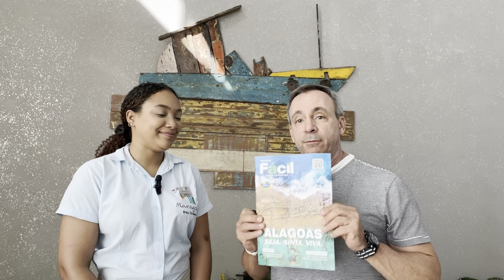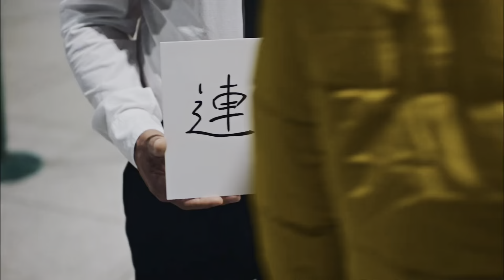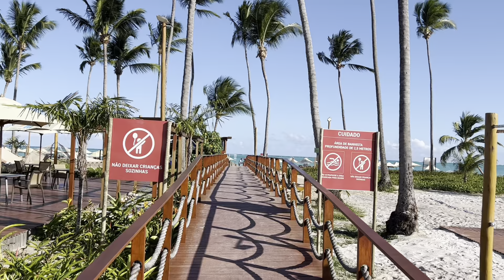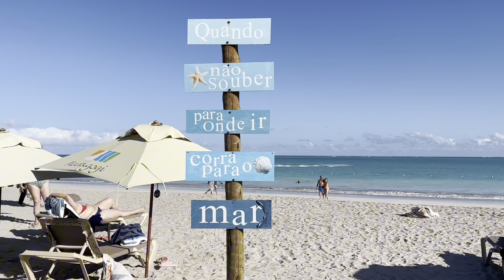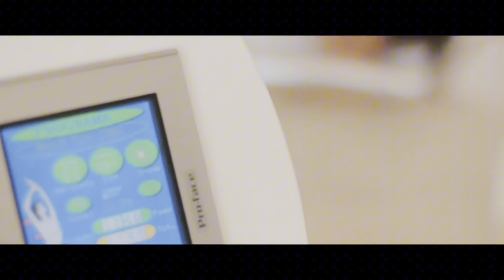26 de outubro de 2023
Maragogi Brisa, na Praia de Antunes, a quarta mais linda praia do Brasil. Conheçam este equipamento hoteleiro que oferece uma incrível experiência de viagem.